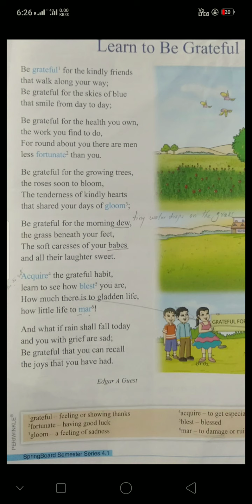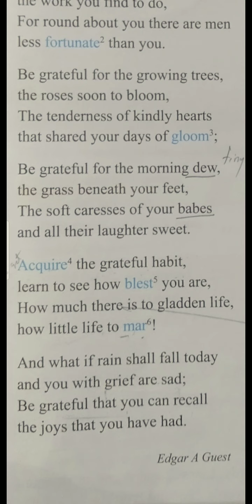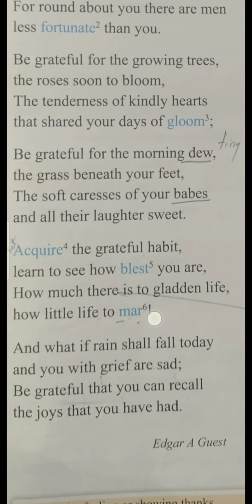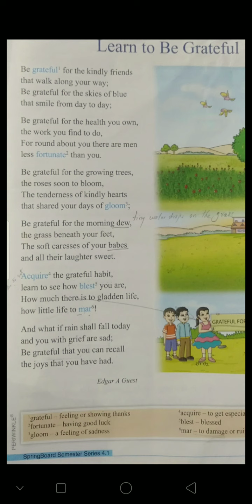Class -4 English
poem - Learnt to be grateful